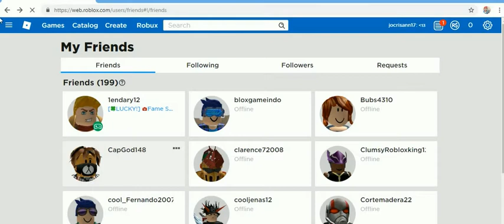ROB-LOX 3 -27